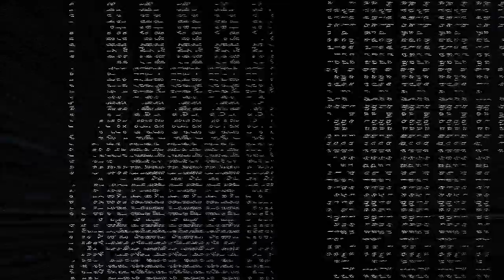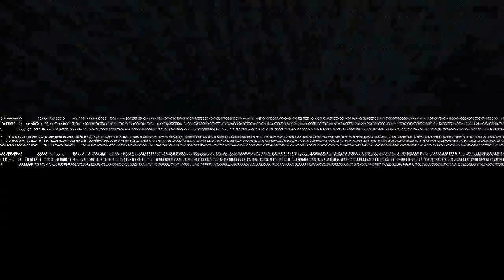WRONGER- slander and ban sound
I guess you all forgot that I'm from Detroit bitches, thus I had to bring that nasty, winter, black slush, basement FUNK! Don't like it? GOOD!